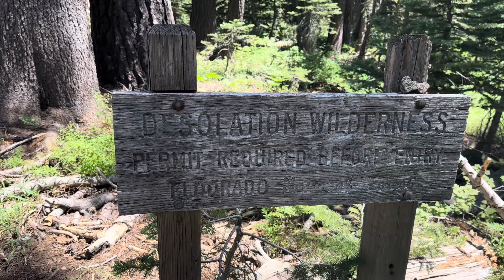PCT days 99 to 106 Sierra City (fire) mile1203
hike to Sierra city with a fire around Truckee.